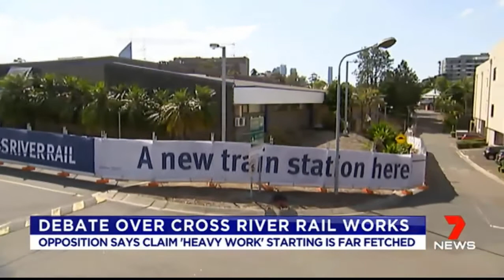The LNP refuses to believe work has started on the Cross-River Rail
29/08/2017 Labor and LNP disagree over the definition of "heavy construction" of Cross-River Rail.